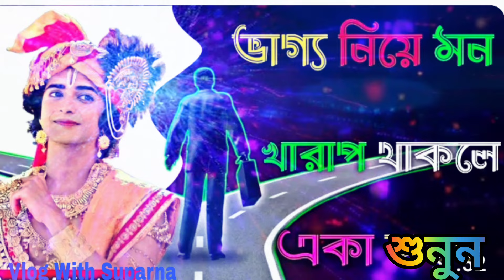এইভাবে ভাবুন সব সমস্যার... সমাধান পাবেন...Krishna Bani | Mahabharat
ভাগ্য নিয়ে মন খারাপ থাকলে শুনুন? Krishna Bani | Mahabharat Katha | Radha krishna
Mahabharat krishna motivational speech
Bengali motivational short video
Krishna quotes
Krishna shayari bangla
Motivational video krishna
Motivational speech in bengali for succes in life
Bhagavad gita
Motivational story video bangla
Sri krishna motivational speech bengali
Vogoban sri krishna bani
Krishna quotes short
Krishna bani kotha
Swami vivekananda motivational quotes
Motivational quotes from mahabharata
Krishna motivational quotes
Motivational quotes in bengali language
Krishna sayings in mahabharat
Bengali motivational poem
Motivational speech bangla study
Bangla motivational story
Chanakya niti bangla motivation
Motivation mantras
Krishna motivational speaker
Lord Krishna Motivational speech
Life changing Krishna bani in Bengolie
Shree Krishna geeta updesh
Krishna saar Mahabharat
Bhagvad gita motivation
Shri Krishna updesh
Motivation video by Shri krishna
Life changing Shri Krishna Bani Bangla
Mahabharat katha Sri Krishna bani
Krishna motivation
Krishna Bani Bengolie star jalsha
Radha Krishna Bengolie serial jolsha Bani
mahabharat shri Krishna bani
Krishna bani status Bangla star jolsha
Bhagwat Gita Gyan Bengolie
Bangla Motivational video
lord krishna
motivation
shorts
krishnaquotes
radhakrishna
bongquotesdiary
krisnakatha
viral
gitagyan
amrit bani
shree krishna bani
Radhakrishna seriel er bani
krishner new bani
mohavarot bani
krishna motivation video
Radhakrishna trending video
krishna trending video
gitagyan
gita
krishna motivation speech
Sri Krishna Bani
hare krishna motivational speech
krishna bani
lord krishnaamrita bani
krishna kotha bangla
Motivation video Bangla
Mahabharat
Gita path
krishna bani in bengali
krishna katha
lord krishna bani
krishna katha bangla
mahabharat katha
krishna katha in bengali
Radhe Radhe
Hare Krishna
Sri krishna bani in bengali
krishna banikrishna bani bangla
krishna bani in berngali
krishna vani
life changing shri krishna bani in bengali
mahabharat katha
shree krishna bani
shri krishna bani
shri krishna bani bangla
shri krishna bani bengali
Bangla Vogoban Krishna Bani
Bangla Krishno Bani
Krishner Bangla Bani
Sri Krishna Bani Bangla
Sri Krishna Gita Bani
Sri Krishna Motivational Speech
krishna bani bengali star jalsha
bhagwat gita gyan bengali
Krishna Motivational Speech
bangla krishna bani katha
sri krishna bani in bengali star jalsha
Life Changing Motivation by Lord Krishna
Krishna Bangla Motivational speech
Motivational Video by Krishna
Life Changing Motivational Speech by Shri Krishna
Mahabharat Katha
Radha Krishna Bengali Serial Star Jalsha Bani
Mahabharat Sri Krishna Bani
bangla krishna motivational
radhakrishna
radha krishna love
radha songs
krishna songs
Motivation
motivational
motivational speech
motivational speaker
krishna katha bengali
krishna vani
radha krishna bani bengali
shree krishna bani
bengali irtan 2023
gita pat
krishna katha
krishna leela
krishna bani
Krishna Bani Status Bangla Star Jalsha
Krishna Kotha
Sri krishna Gyankatha
shri Krishna Bani in bengali
lord Krishna vani
Radhakrishna bani
Krishna bani 2023
krishna vani
hare krishna
Sri Krishna Gyankatha
Mahabharat Katha
krishna motivational speech
krishna bani
krishna vani
krishna katha
krishna updesh
mahabharat katha
shri krishna bani
radha krishna
lord krishna
shree krishna bani
krishna gyan

রাম ramkathaMohavarot bangla full episodeGeetar pat#bani katha#krishnakatha#mohavarot kothahare krishnahow to viral short video on youtubekrishna bhajanshree krishna govind hare murariyoutube shortskrishna bani banglakrishna bani in bengaliradha krishna serial